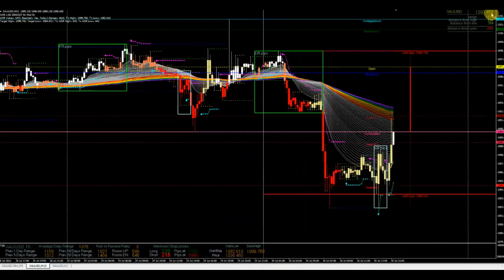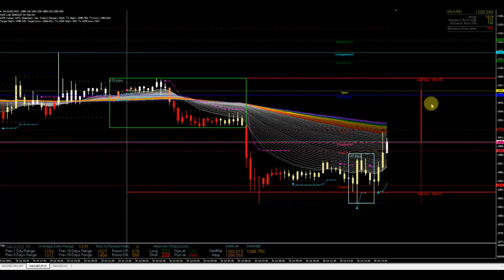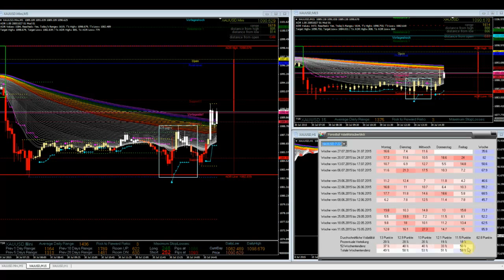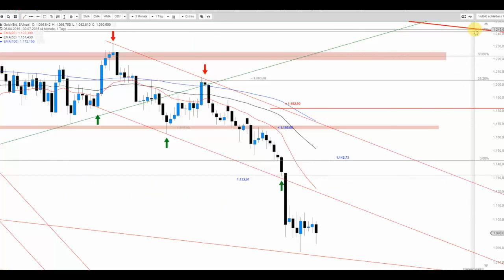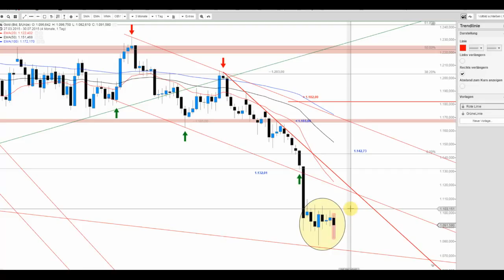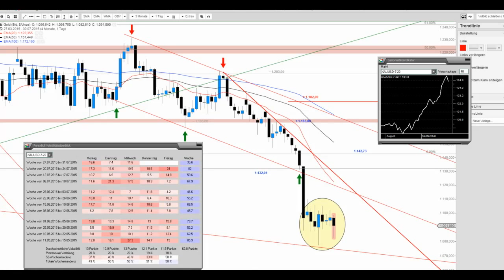Gold mit Intraday Doppelboden – Chancen für Freitag?!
Gold rauschte direkt am Morgen gen Süden und seither passierte wenig. Der genauere Blick erlaubt jedoch kurzfristige Erholungschancen für Freitag. Ob´s so kommt? Eine Hammerkerze wäre schon einmal ein guter Anfang.